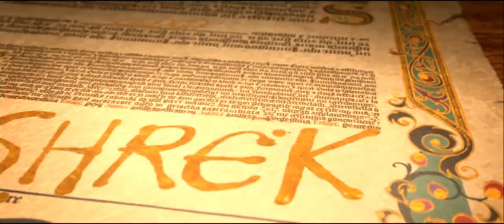SHREK FOREVER AFTER - 2010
VF : SHREK 4